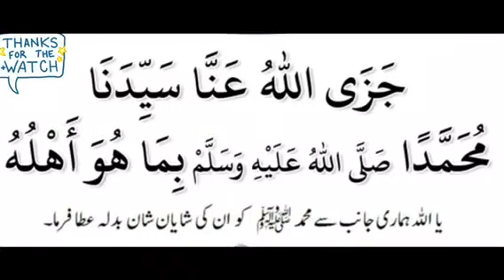Allah k zikar ki haqeeqat kya hai? By( pir zada saqib raza mustafai)